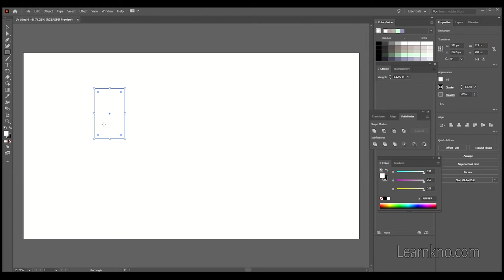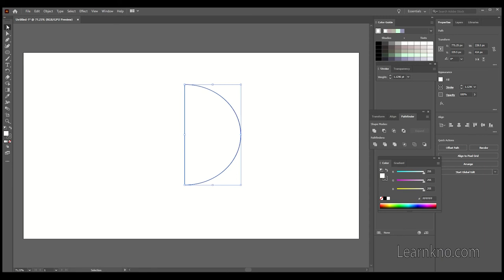How to Draw Half Circle in Adobe Illustrator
Learn to Draw Half Circle in Adobe Illustrator